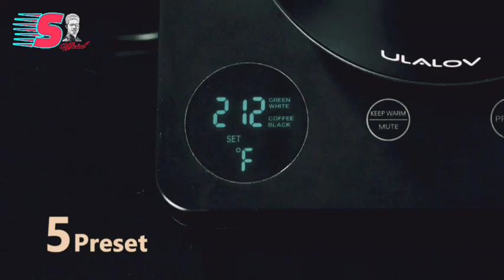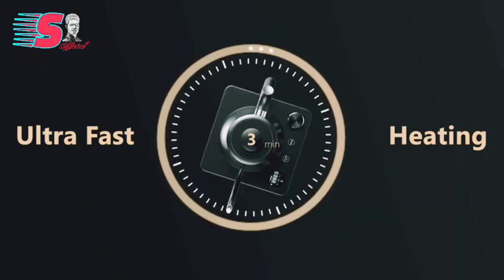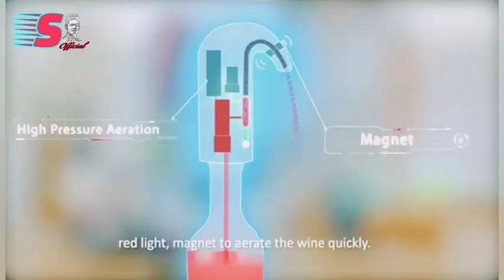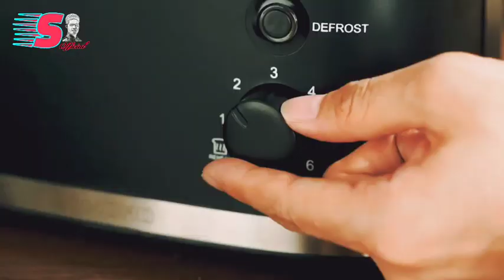Best 7smart kitchen gadgets. smart kitchen appliances amazon. How do smart kitchen appliances work?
testing the best kitchen gadgets.
the best kitchen gadgets to buy in 2023
kitchen gadgets worth buying
high tech kitchen gadgets
16 amazing new kitchen gadgets
Mueller Smart Stick 800W.
REDMOND Toaster 2 Slice
Coffee Mug Warmer, Candle Wax Warmer Plate
Butane Torch with Fuel Gauge
Wine Aerator Gifts Electric Wine Decanter
Ulalov Gooseneck Electric Kettle 1.0L
Piping Bag and Tips Cake Decorating Supplies

Thanks for visiting from
Doha,Qatar